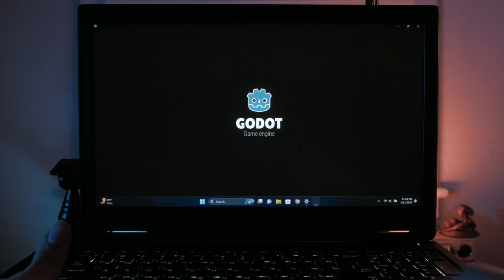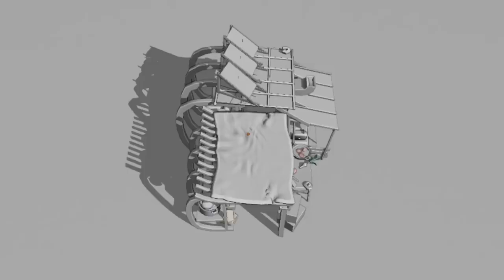Shipyard Game : A Godot Engine Shipbuilding simulator